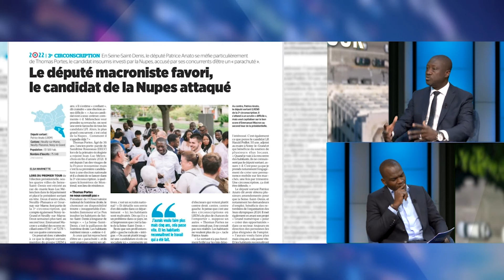L'entretien du jour avec Patrice Anato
"A la veille des élections législatives françaises, Patrice Anato, candidat de la majorité présidentielle
dans la 3ème circonscription de Seine Saint-Denis, répond aux questions de Hamed Paraïso.

Patrice Anato. Député de la 3ème circonscription de Seine-Saint-Denis appelle à donner une majorité à Emmanuel Macron. Le député investi par la majorité présidentielle arpente les rues de sa circonscription pour
convaincre les électeurs que le bon choix les 12 et 19 Juin prochain c’est lui. Entre deux meeting de campagne, il est l’invité de Telesud dans l’Entretien du Jour présenté par Hamed PARAISO."